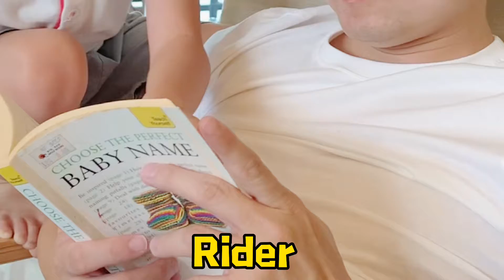book about babys name